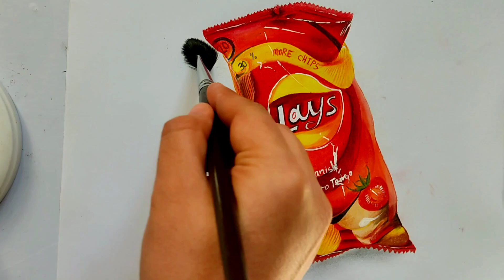How to draw a bag of chips with oil pastel and color pencil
Hello, I hope you are well
Oil pastel helps to paint more easily and covers a large surface of the paper
And then add the details with color pencils